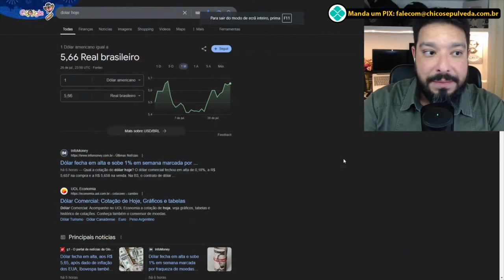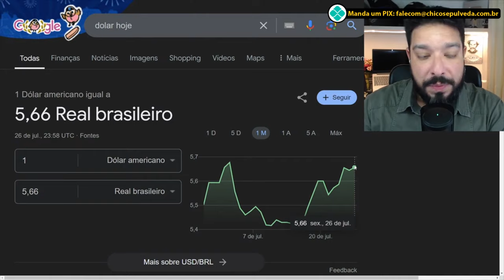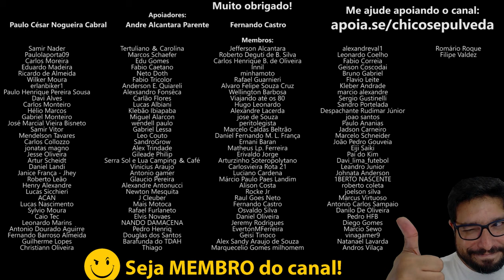DOLAR ALTO = MOTO CARA - Entenda como a alta do dólar e frete afetará o preço de TUDO